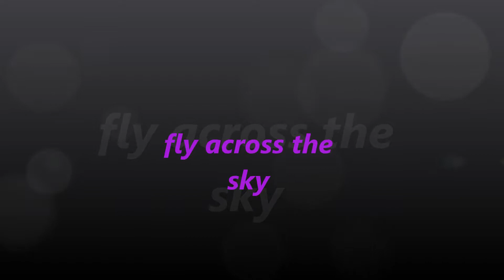fly across the sky © Michael Elendil 1999 RMX 2017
Photos are by Susan Cerato except for the last Purple Rose (remembering my Facebook friend, Christoper Rose, who passed in 2015.)